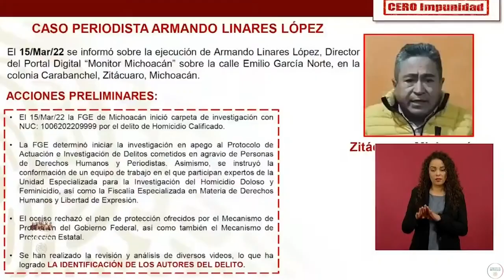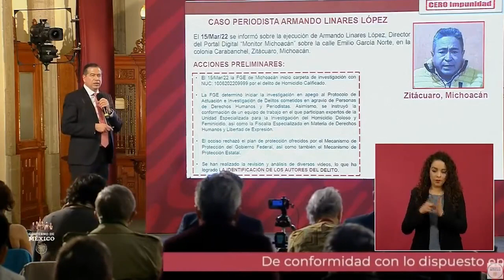El periodista Armando Linares habría rechazado ser incluido en el Mecanismo de Protección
Sobre el asesinato del periodista Armando Linares en Michoacán, el Subsecretario de Seguridad Pública del Gobierno Federal, Ricardo MejíaBerdeja, informó que rechazó ser incluido en el Mecanismo de Protección, y ya se tiene conocimiento de los autores materiales.